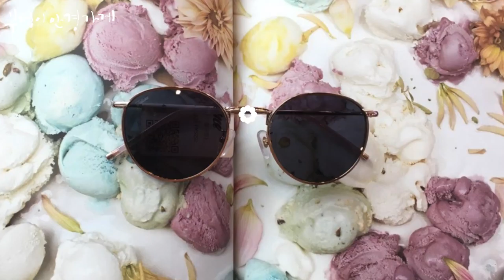페이크미 B35.S.0. nothing H. RGD 입니다. /부엉이안경가게/대구안경/김천안경/완도안경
평범한것을
낯설게 본다

페이크미 B35.S.0. nothing H. RGD 입니다.